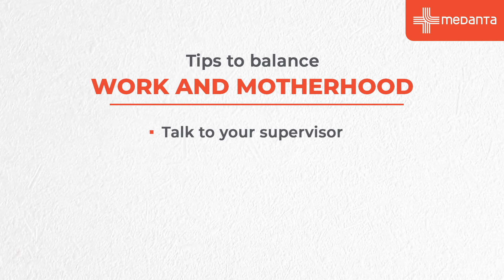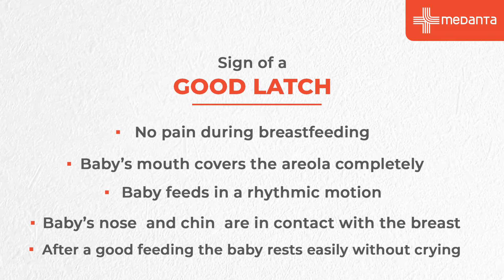Navigating Breastfeeding (स्तनपान) Challenges with Expert Advice | Medanta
इस जानकारीपूर्ण वीडियो में, प्रमुख स्वास्थ्य विशेषज्ञ स्तनपान के विभिन्न महत्वपूर्ण पहलुओं पर अपनी विशेषज्ञता साझा कर रहे हैं। वीडियो में स्तनपान के महत्व, 6 महीने की मातृत्व अवकाश के बाद काम पर वापस लौटने के विचार, निप्पल के फटने की समस्या को संभालने और नवजात शिशु के सही ढंग से स्तनपान सुनिश्चित करने जैसे महत्वपूर्ण विषयों को शामिल किया गया है।

विशेषज्ञ:

श्रीमती प्रीतिंदर कौर, स्तनपान सलाहकार एवं कार्यक्रम समन्वयक, जन्म के पहले घंटे में स्तनपान के महत्व पर चर्चा करती हैं।
डॉ. नेहा गुप्ता, वरिष्ठ सलाहकार - स्त्री रोग, मातृत्व अवकाश के बाद काम पर वापस लौटने के लिए मार्गदर्शन प्रदान करती हैं।
डॉ. प्रीति रस्तोगी, निदेशक एवं एचओडी - प्रसूति एवं स्त्री रोग, निप्पल के फटने की समस्या को संभालने के तरीके बताती हैं।
डॉ. पूजा मित्तल, वरिष्ठ सलाहकार - स्त्री रोग, नवजात शिशु के सही ढंग से स्तनपान सुनिश्चित करने के उपाय बताती हैं।
अनुभवी स्वास्थ्य विशेषज्ञों से व्यावहारिक सलाह और विशेषज्ञ जानकारी पाने के लिए यह वीडियो देखें।

In this insightful video, leading healthcare professionals share their expertise on various important aspects of breastfeeding. The video covers crucial topics such as the importance of breastfeeding, considerations when returning to work after a 6-month maternity break, managing nipple cracks, and ensuring proper latching for your newborn during breastfeeding.

Featured Experts:

Ms. Preetinder Kaur, Lactation Counsellor & Program Coordinator, discusses the significance of breastfeeding within the first hour of birth.
Dr. Neha Gupta, Senior Consultant - Gynaecology, guides returning to work after maternity leave.
Dr. Preeti Rastogi, Director & HOD - Obstetrics and Gynaecology, discusses managing nipple cracks.
Dr. Pooja Mittal, Senior Consultant - Gynaecology, explains how to ensure proper latching for newborns.
Watch this video for expert advice and practical tips from experienced healthcare professionals.